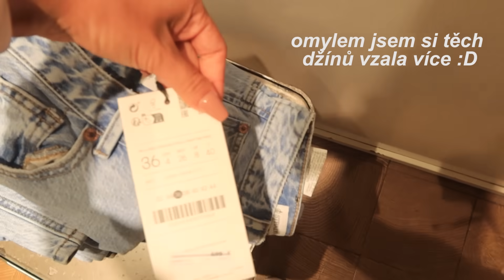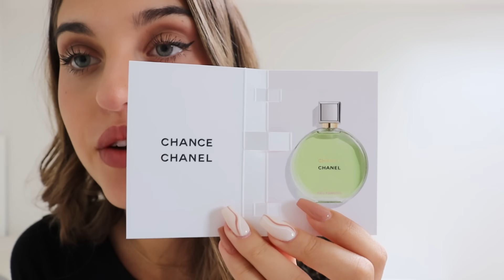pojď se mnou na NÁKUPY + HAUL 🛍️| AW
Ahoj! vítám vás u mého nakupovacího videa. Dlouho jsem žádný haul netočila, a tak jsem ho spojila i s nakupováním.
AW